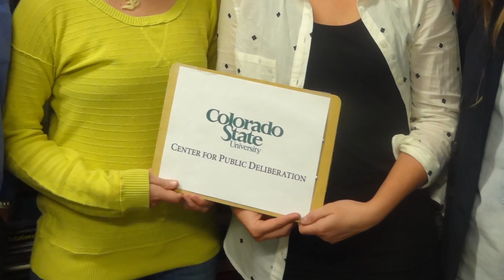CPD goes to NCDD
What is the CPD?

Our communities have room to improve the quality of citizen engagement on tough national and local issues. The Colorado State University Center for Public Deliberation is a communication-based organization working to actively engage citizens in their communities. Our mission is to promote and develop a vibrant, deliberative democracy by serving as an impartial resource for Northern Colorado through organizing community discussions for invested community members. Due to support from CSU and the Bohemian Foundation, we provide these services free of charge to the community. The CPD is composed of Director Martín Carcasson, Associate Director Katherine Knobloch, six graduate teaching assistants, and approximately 40 undergraduate students. We collaborate with city officials and local organizations to hold deliberative events that serve as a setting for citizens to engage in difficult conversations. The discussions held by the CPD allow us to gather data that then plays a role in community decision-making.

What is the NCDD?

The National Coalition for Dialogue and Deliberation is a network of deliberative organizations (like the CPD) that work to make deliberation and public dialogue a more widely used political practice. The NCDD also serves as an overarching organization to help deliberative experts in the field connect, network, and work together to solve some of the nation’s toughest issues. Every other year, the NCDD holds a national conference for deliberative experts and enthusiasts to connect and learn how to improve their deliberative processes within their respective communities. The NCDD has become increasingly interested in what the younger generation has to add to the national conversation, as asserted by the theme of this year’s conference, Democracy for the Next Generation. Not only have they invited students to attend the national conference in October 2014 to learn from the best in the field, but they also understand they can learn from the students’ perspective. This year’s conference will be held in Washington D.C. The CPD is hoping to send a group of motivated students to play an active role in the national conversation on deliberative democracy, which is why we need your help!

Why should you help fund this project?

With deliberation as one of the nation’s most important political movements, it is important for CSU to expand our role in deliberative politics and public dialogue. Attending this year’s NCDD conference would allow CSU to represent Colorado and gain further recognition in the nation’s leading deliberative organization. Not only would it give CSU a chance to be at the forefront of this national conversation, it would provide CPD students with the opportunity to become stronger deliberative leaders in a time where people are divided about difficult issues. Students will bring their skills home with them to advance the deliberative movement taking place on CSU’s campus and the greater Northern Colorado area. Be a part of something that is truly making a difference, and show your support for the CPD!